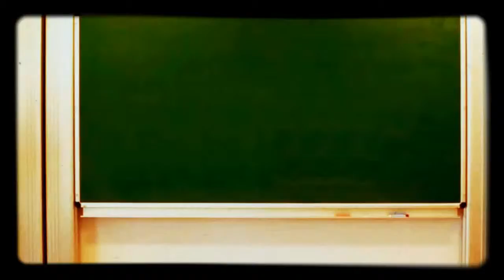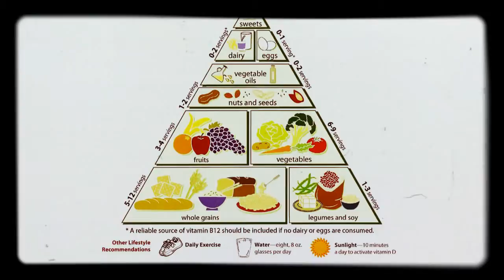My Edited Video about eating and nutrition for kids and everybody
I created this video with the YouTube Video Editor My Edited Video about eating and nutrition for kids and everybody.  I created this video using another person's creative commons video.